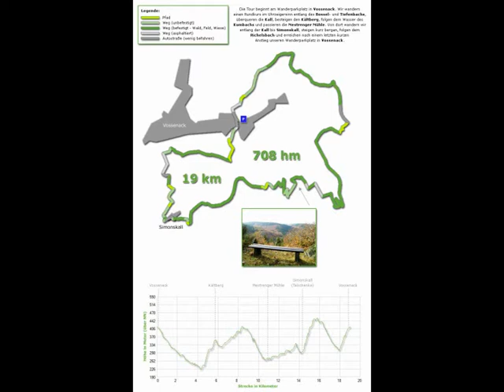NAE-Tour 029 (Wanderfreund Video): Peter Zimmermann